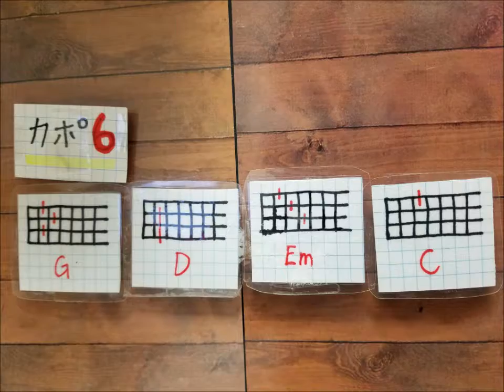【4】『カントリーロード / 本名陽子』 Covered by AZU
本名陽子さんの『カントリーロード』をカバーしました